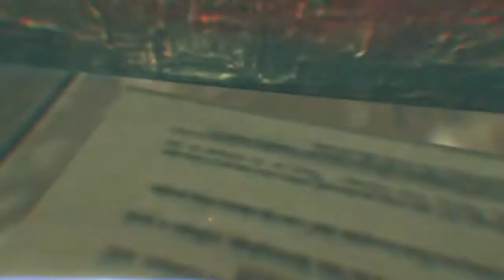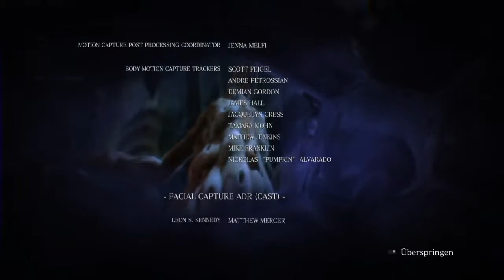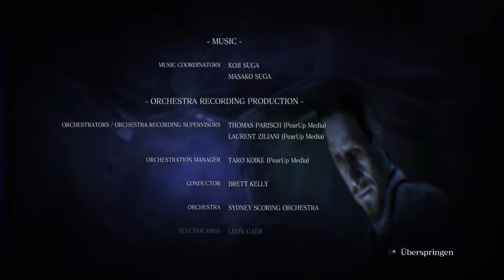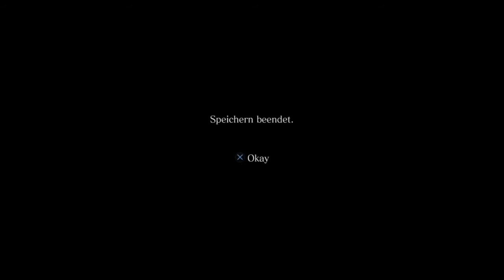Resident Evil 6 - #011 - Leon - ... - German/Deutsch